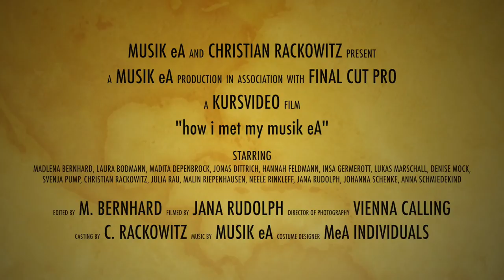Kursvideo Musik EA Rackowitz 2014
Vorstellung der TG auf dem Abiball des Abijahrgangs 2014 des Eichsfeld Gymnasiums Duderstadt

Titel: How I Met My Musik EA
Darsteller: Svenja Pump, Neele Rinkleff, Malin Riepenhausen, Insa Germerott, Julia Rau, Jana Rudolph, Johanna Schenke, Laura Bodmann, Anna Schmiedekind, Hannah Feldmann, Denise Mock, Madita Depenbrock, Madlena Bernhard, Jonas Dittrich, Lukas Marschall, Christian Rackowitz

Ein großes Dankeschön geht an Markus Bernhard für die professionelle Bearbeitung des Bild- und Tonmaterials!